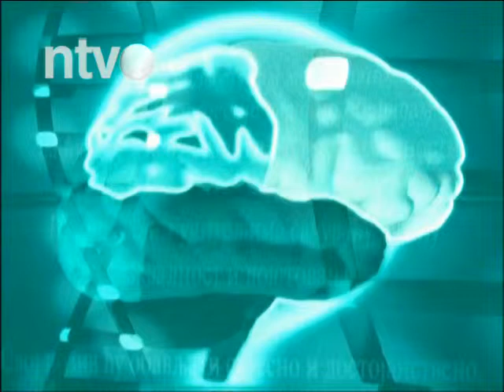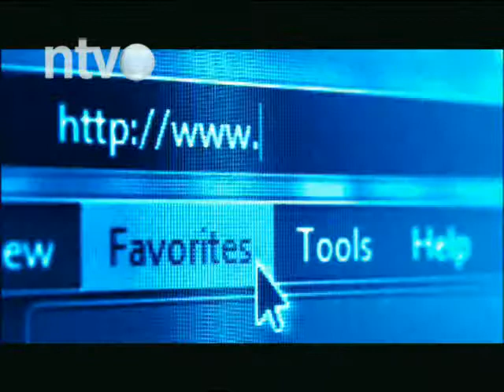NTV Klinika | 25.02.2015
Gosti emisije:
dr Vesna Ilić,  šef školske službe u Domu zdravlja Niš
dr Gordana Grujić Ilić, načelnik pedijatrije u Domu zdravlja Niš